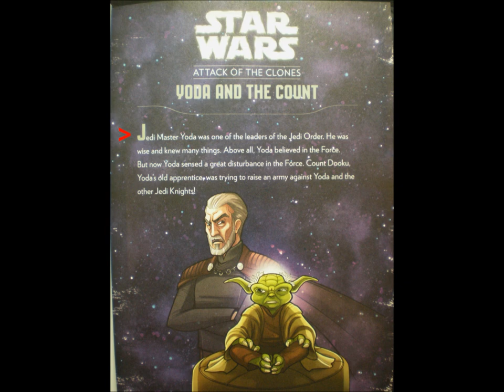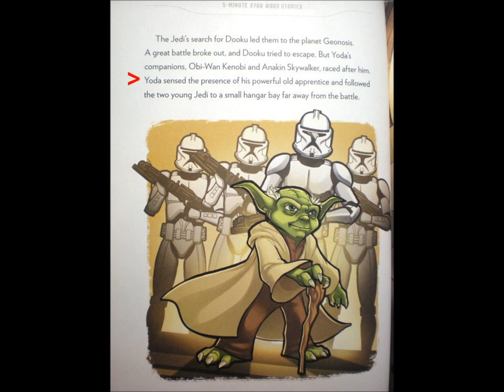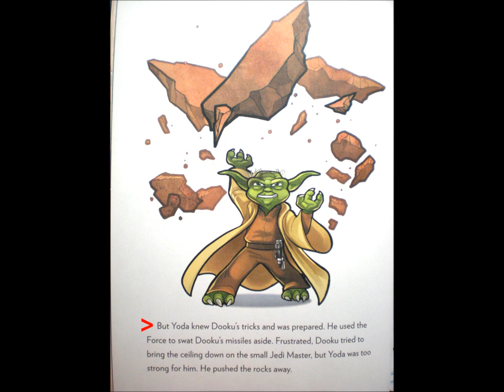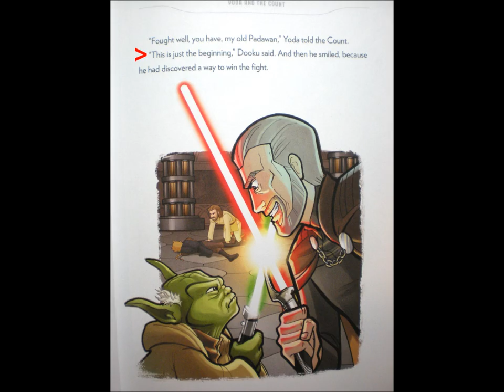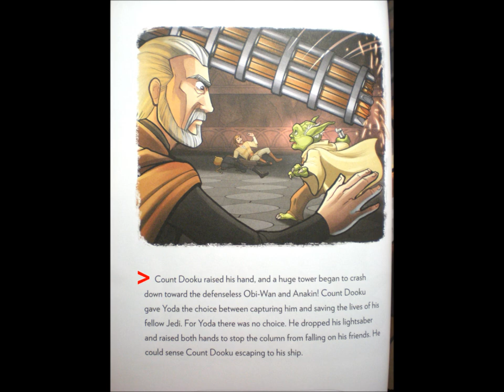5-Minute Star Wars Stories: Yoda and The Count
Reading is Succeeding. Read along with me.

Explore new books every week.

Schmidt, Rebecca L., Brooke Dworkin, Stéphane Roux, Trey King, Calliope Glass, Andy Schmidt, and Elizabeth Schaefer. "5-Minute Star Wars Stories". Glendale: Disney, 2015. Print.

This is part 2 of 11 in the series of "5-Minute Star Wars Stories".